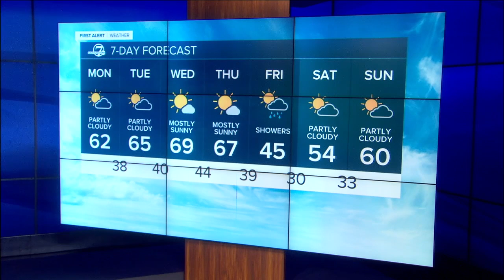Denver 7 Latest Headlines | March 8, 9pm